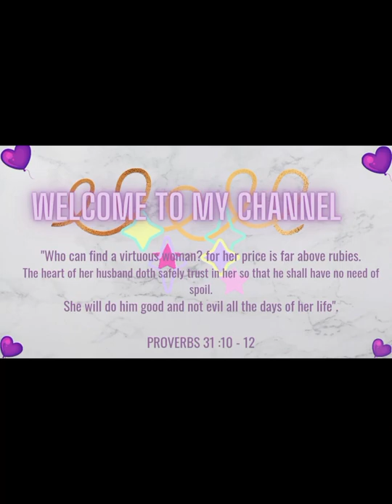Rural country life vlog / Harvesting and cooking fresh organic veggies /growing radish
Radish are  not only very easy to grow but they taste great and can be added  to a variety  of dishes. ln this video l show you a glimpse of rural country life as well as , how we cook organic home-grown radishes.